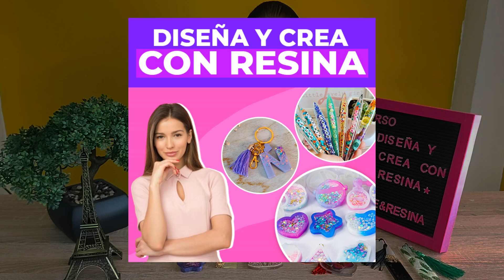👉 MÁS INFORMACIÓN AQUÍ Cómo Diseñar y Crear Accesorios Únicos con Resina👇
🛑 ¿Te encanta el diseño de accesorios únicos? 🛑
👇 Únete a nuestro curso y comienza a crear 👇

¡Descubre el increíble mundo de la resina y crea piezas que te harán destacar!

🌟 Imagina diseñar tus propios collares, anillos, pendientes... todo desde la comodidad de tu hogar. Con la resina, las posibilidades son infinitas: colores vibrantes, brillos espectaculares y detalles que reflejan tu personalidad.

✨ ¿Quieres aprender a transformar tus ideas en realidad? Te enseñamos paso a paso cómo diseñar y fabricar accesorios originales con resina UV, sin necesidad de experiencia previa.

🎨 Ya es hora de dejar volar tu creatividad y crear joyas exclusivas que nadie más tendrá.

No esperes más ⏳ ¡Empieza hoy mismo a diseñar los accesorios de tus sueños!